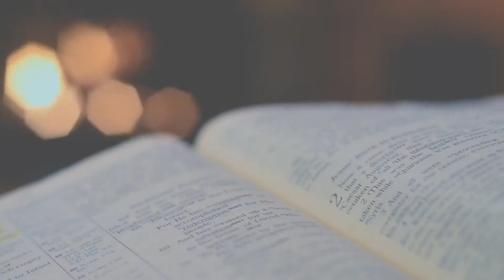Prendersi cura. Per il bene di tutti, nostro e degli altri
👉🏻Cosa significa prendersi Cura?

👉🏻Qual è il senso e significato più profondo del tema?

📚In questa puntata di TopBook abbiamo chiesto a Giada Lonati, direttrice sociosanitaria dell'associazione VIDAS - Assistenza ai malati inguaribili ed autrice del libro "Prendersi cura. Per il bene di tutti: nostro e degli altri" edito da Corbaccio, di aiutarci a trovare le risposte.

🤲La sua esperienza di medico palliativista le ha permesso negli anni di approfondire il concetto di cura in termini più ampi: ci offre una chiave di lettura che considera l'interdipendenza umana, l'interesse autentico verso l'altro e un ascolto attivo che può essere fonte d' Ispirazione nella quotidianità e nella propria professionalità.

Segui l'intervista!

Questo video mostra informazioni preziose su cura e medicina palliativa, parlando anche di:
-cure palliative
-biotestamento
-bisogno e competenze
-basso impatto tecnologico
-alto impatto umano
-cure palliative pediatriche
-empatia, ascolto e curiosità

Segui i nostri video clip su cura e medicina palliative e su vari altri argomenti simili

Se il contenuto di questo video ti è stato utile o lo ritieni interessante, metti un mi piace e condividilo con i tuoi amici interessati di rinascita e cultura. Consiglia loro di seguire il canale YT di ProfessioneFinanza.